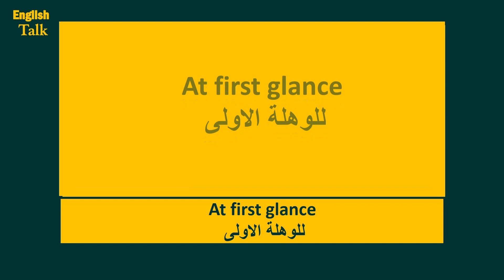221- ازاى تقول بالانجليزى - للوهلة الاولى.